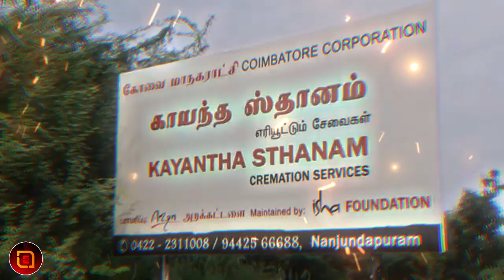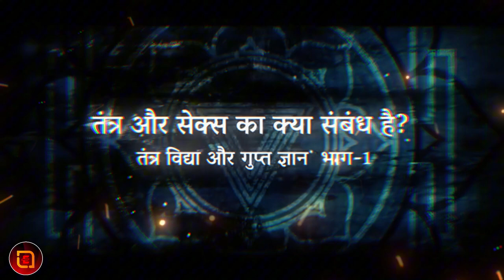Sadhguru hindi - तांत्रिक - तंत्र और यौन ज्ञान के बीच क्या संबंध है? Sadhguru Best Speech in Hindi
1) This video has no negative impact on the original works
2) This video is also for teaching purposes.
3) Original Content is transformed to create unique Videos
4) I only used bits and pieces of videos to get the point across where necessary.